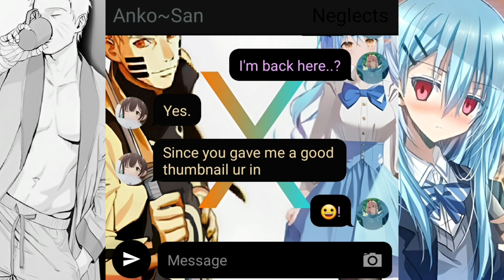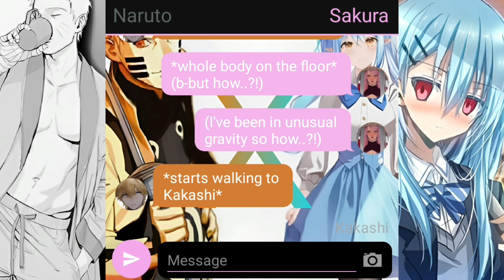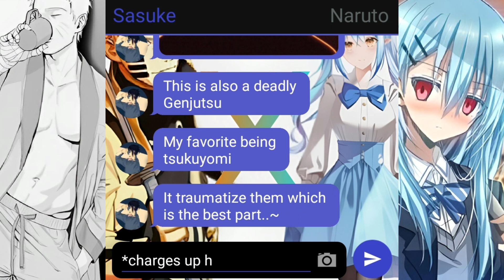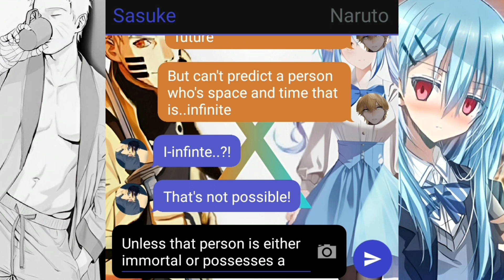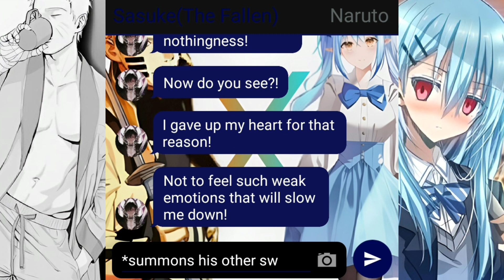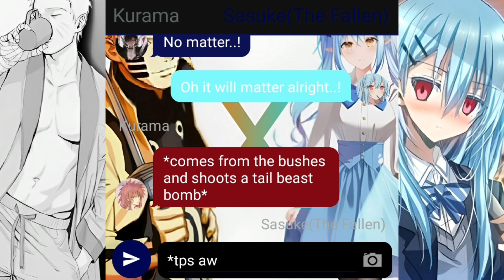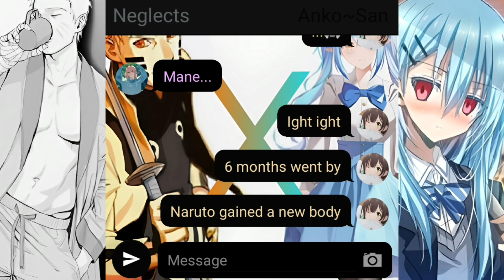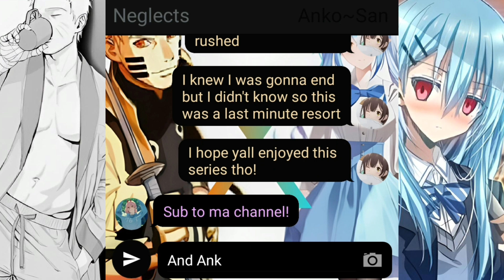Naruto x Fem rimuru | finale